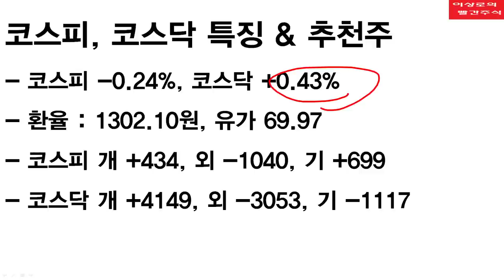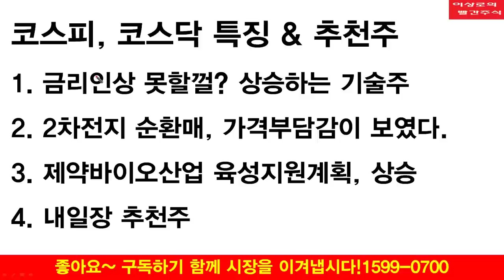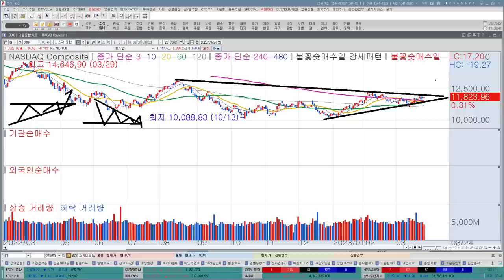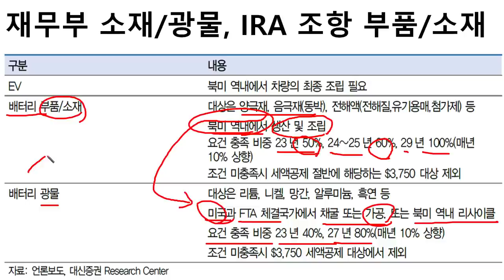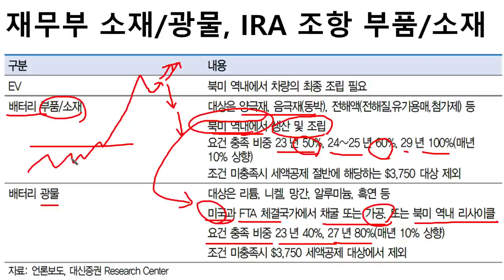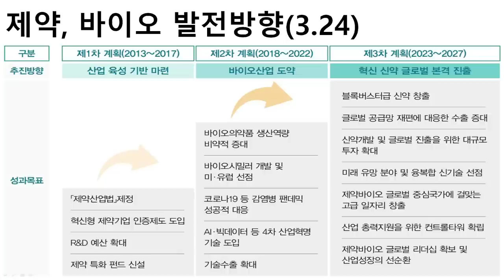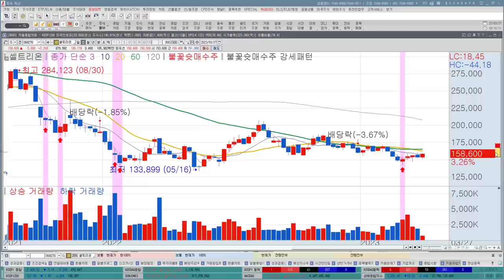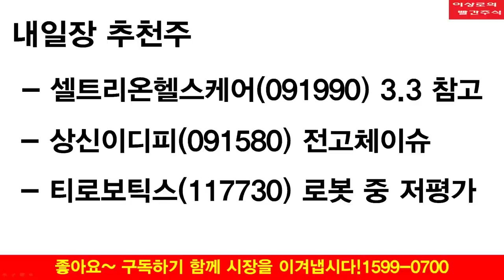셀트리온, 셀트리온헬스케어 바닥? 지금 매수할까요? 2차전지 방향은 IRA해석에 달렸다? 2차전지관련주 대응방법, 한국경제TV 이상로 추천주 3-27